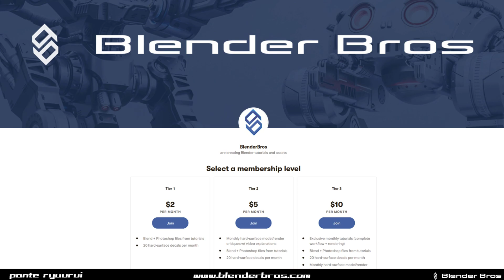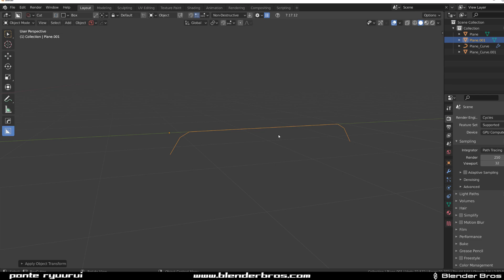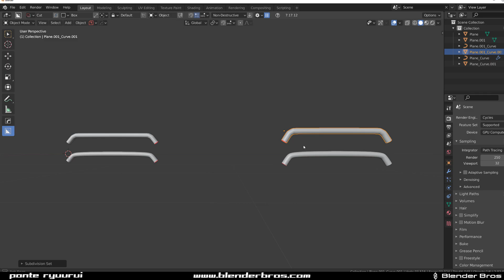SUBD for PIPES tutorial for Blender 2.92